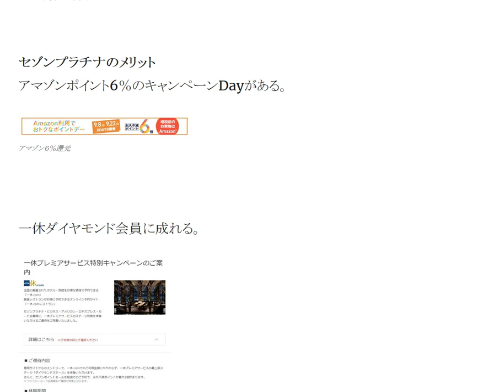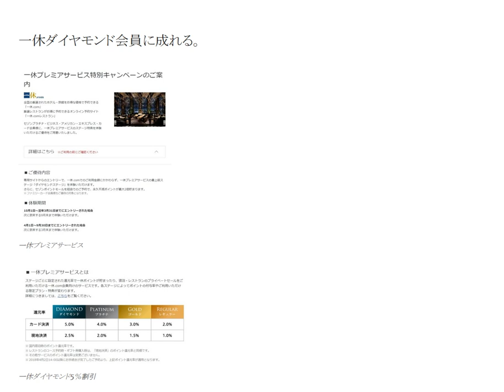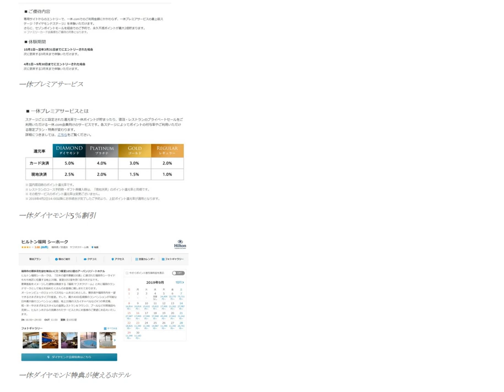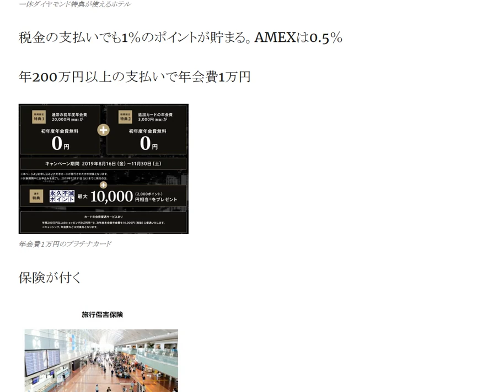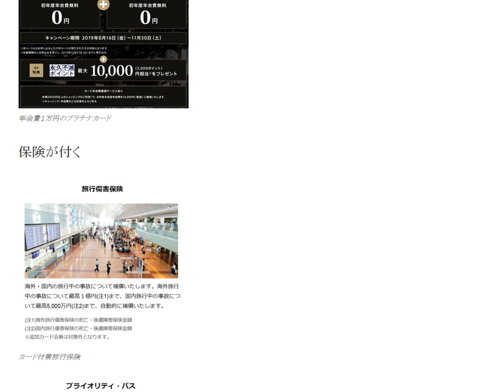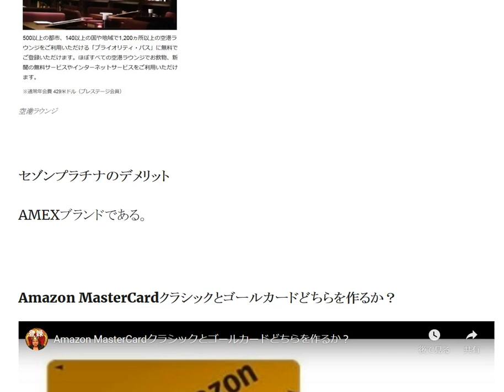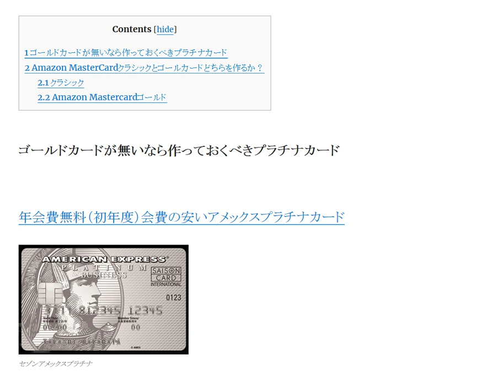ゴールドカードが無いなら作っておくべきプラチナカード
セゾンプラチナのメリット。Amazonポイント6％のキャンペーンDayがある。一休ダイヤモンド会員に成れる。

タカシマヤセゾンカード
年会費永久無料！タカシマヤポイントがお得に貯まる！

UCブランドの最上位にランクされるクレジットカード
2021年6月にデビュー
年会費16,500円

1日10分で月10万円を稼ぐ! Amazon輸出ビジネスがわかる本(2013/11/22)